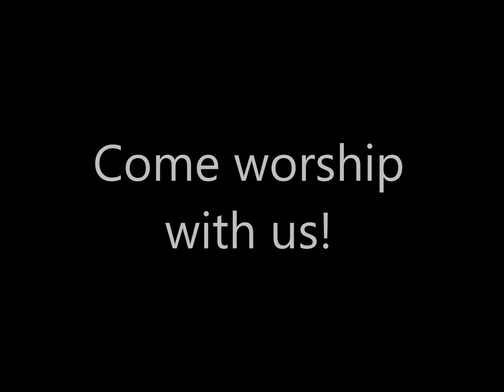First Lutheran Church Paxton Sunday Sermon April 7 2019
Welcome to First Lutheran Church in Paxton, Illinois!